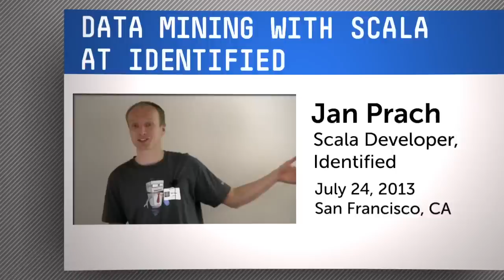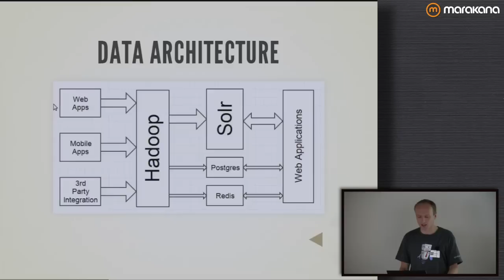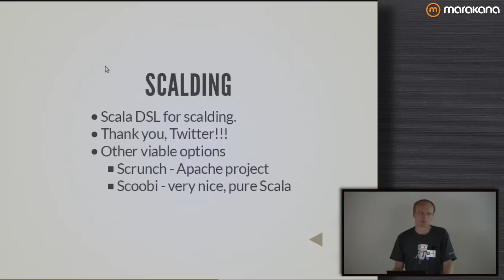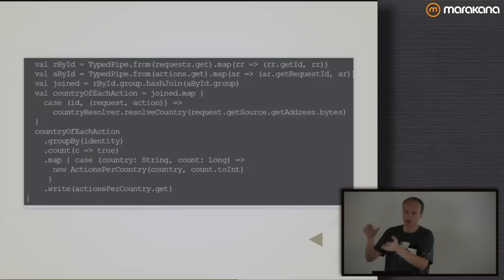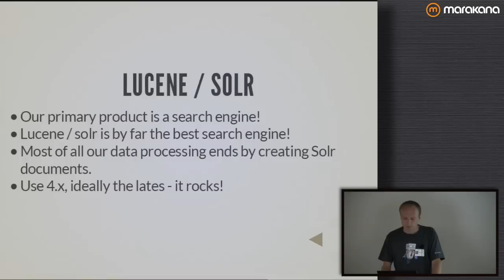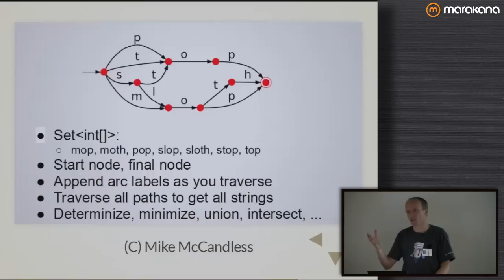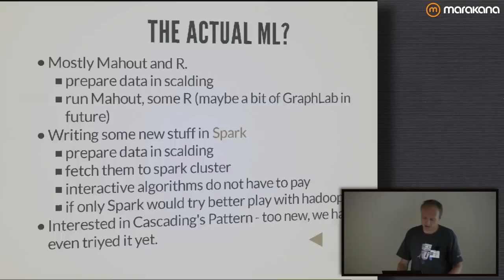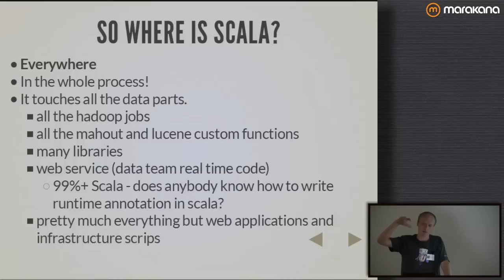Data Mining with Scala at Identified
Scala is an excellent tool for big data cleaning, gleaning, and modeling. Jan Prach visited SF Scala and discussed how his company, Identified, uses Scala to gain insights into people ranking and search. He overviews the overall data flow, focuses on several points of interest, and explains how Scala makes it all happen.

Jan Prach is a Scala Developer, at Identified, using Machine Learning and Data Mining.